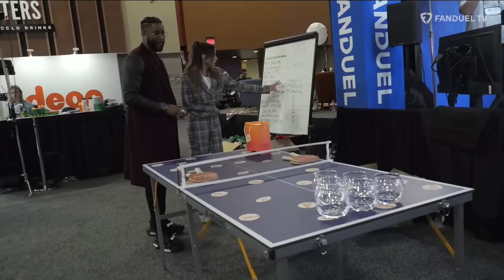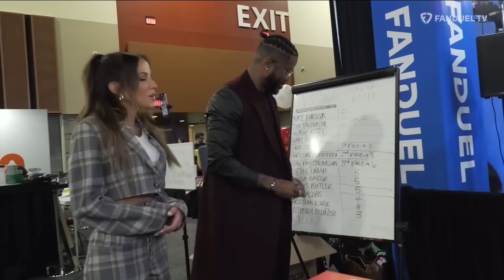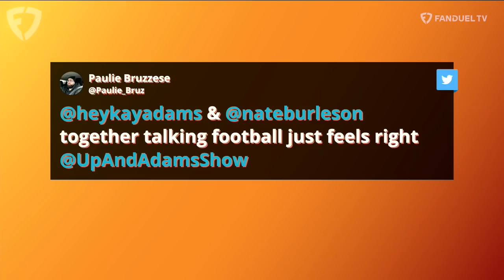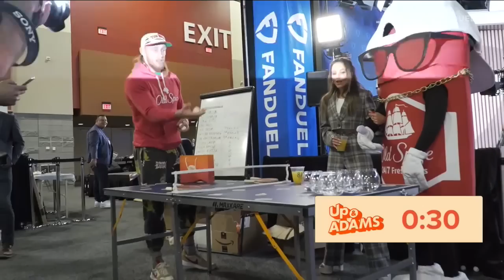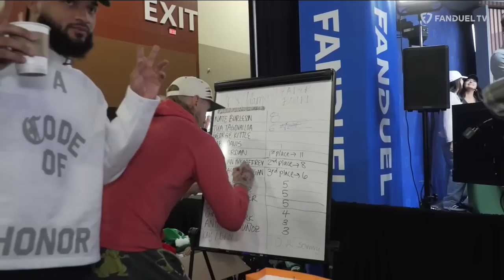George Kittle, Tua Tagovailoa, Gabe Davis, Nate Burleson Join Kay Adams on Radio Row | Up & Adams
Kay Adams hosted the latest episode of 'Up & Adams' on FanDuel TV LIVE from Radio Row in Arizona for Super Bowl 57! Kay kicked things off by updating everyone on the latest happening around Phoenix. Then Rob Gronkowski returns to chat all things Super Bowl and Kick of Destiny before he got a 'lights out' surprise from Shawne Merriman!

⬇️ LISTEN TO UP & ADAMS ⬇️
✳️ spoti.fi/3A6QtyZ

0:00 INTRO
1:00 NATE BURLESON JOINS
5:15 TUA JOINS
17:10 JUSTIN HERBERT
25:30 GEORGE KITTLE JOINS
38:10 GABE DAVIS JOINS